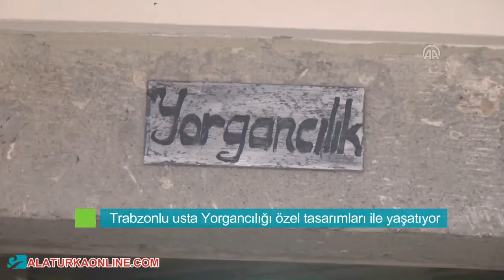Trabzonlu Usta Yorgancılığı özel tasarımları ile yaşatıyor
- Trabzonlu usta öğretici Tomar, tarihi Alacahan'da yorgan sanatını kullanarak yaptığı bebek takımları, kına gecesi kıyafetleri, ceket, yelek, mutfak ve salon takımlarından oluşan özel tasarımlar yaratıyor

- Tomar:  - "Yorgancılık sanatı çok güzel ve görsel bir sanat. O nedenle bu sanatı sadece yorganlarda kullanmak yerine, bunun dışına çıkmak istedim ve insanların kullandığı eşyaların üzerine yorgan sanatı ölmesin diye yeni tasarılar yaptım"

TRABZON (AA) - MELTEM YILMAZ - Trabzonlu usta öğretici Fatma Tomar, yaptığı özel tasarımlarla unutulmaya yüz tutan yorgancılık sanatını yeniden gün yüzüne çıkartıyor.

Tarihi Alacahan'da yorgancılık sanatına yeniden dikkati çekmek isteyen Tomar, açtığı kurslarla hem gelin adaylarının çeyizlerinin vazgeçilmezi "el işlemeli yorganlar"ı farklı konseptlerde üretiyor, hem de yorgan sanatını kullanarak yaptığı bebek takımları, kına gecesi kıyafetleri, ceket, yelek, mutfak ve salon takımlarından oluşan özel tasarımlar yaratıyor.

Tomar, AA muhabirine yaptığı açıklamada, geçmişte çok önemli bir meslek olan yorgancılığın, günümüzde unutulmaya başladığını söyledi.

Yorgancılık sanatını 30 yıl önce öğrendiğini dile getiren Tomar, "Yorgancılık aslında Trabzon'un Maçka ilçesine ait bir sanattır. Ben de bu sanatı geçmişte her gün Maçka'ya giderek öğrendim. Yaklaşık 3 yıldır da öğrendiğim bu sanatı, tarihi Alacahan'da açtığım kurslarla yaşatmaya çalışıyorum." ifadelerini kullandı.

Tomar, geçmişte yorgancılığa ilginin yoğun olduğunu da hatırlatarak, "Geçmişte el işlemeli yorganlar, genç kızların çeyizlerinin vazgeçilmeziydi. Günümüzde ise yün ve pamuktan üretilen el işlemeli yorganların yerine daha pratik olan yorganlar tercih edilmeye başlandı. Bu durum da yorgancılığa olan ilgiyi azalttı." dedi.

- "Yorgan sanatı ölsün istemiyorum"

Yorgan sanatını yeniden canlandırmak istediğini vurgulayan Tomar, şöyle dedi:

"Bu kapsamda farklı neler yapabilirim diye düşündüm ve yeni değişik tasarımlara yöneldim. Yorgancılık sanatı çok güzel ve görsel bir sanat. O nedenle bu sanatı sadece yorganlarda kullanmak yerine, bunun dışına çıkmak istedim ve insanların kullandığı eşyaların üzerine sanat ölmesin diye yeni tasarılar yaptım. Yorgan sanatının kullanıldığı bebek takımları, giysiler, ceketler, yelekler, mutfak ve salon takımları ürettim. Bunun dışında Karadeniz yöresinde yetişen vargit çiçeğinin desenini de yorgancılık sanatı ile birleştirerek, kına geçesi kıyafetinin üzerine tasarladık. Bu sayede çok daha farklı bir tasarım oluşturdum."

Tomar, yeni tasarımlarına ilginin yoğun olduğunu da işaret etti.

Yorgancılık sanatının zor, zahmetli bir uğraş olduğunu ama severek yaptığını ifade eden Tomar, ürettiklerine kendisinden bir şeyler kattığını vurguladı.

İnsanların da yavaş yavaş bu sanatı yenidenç tanımaya ve ilgi göstermeye başladığını aktaran Tomar, "Bu durum da beni mutlu ediyor. Yaptığım iş güzel, ilgi de güzel olunca çok mutlu oluyorum." diye konuştu.

Trabzon insanı için kültürün önemli olduğunu da ifade eden Tomar, şu değerlendirmede bulundu:

"Yorgancılık sanatını ilk öğrenmeye gittiğimde İstanbul Yorgancılar Cemiyeti Başkanı rahmetli Celalettin Akyüz, kadınların yorgan sanatına eğilmeleri için Maçka'da bir kurs açmıştı ve onun hedefi yorgan sanatının ilerlemesiydi. Ben de hocamın bana öğrettiklerini yapmak istiyorum. Yorgan sanatı ölsün istemiyorum. Bütün mücadelem bunun için. Hem yorganı canlı tutmak, hem de yeni tasarımlarımla yorgancılık sanatını geliştirmek istiyorum. "

Tomar, günümüz teknolojisine uygun, el işlemeli yorganlarda da farklı tasarımlara gittiğini sözlerine ekledi.